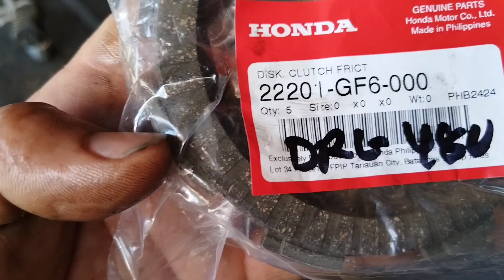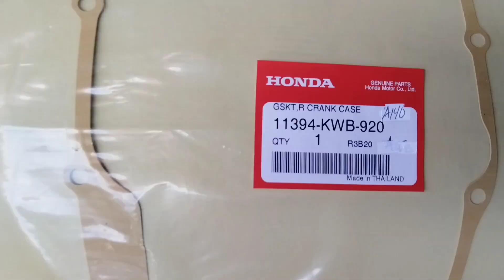How to change clutch lining honda wave 110 step by steps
Clutch lining change honda wave 110 step by step @frenzkietvbulay-ogvlog3611 shortvideo automobile tutorial clutch clutchlining honda wave110